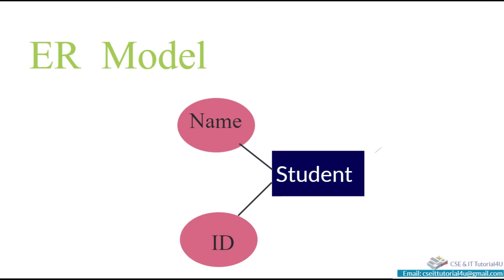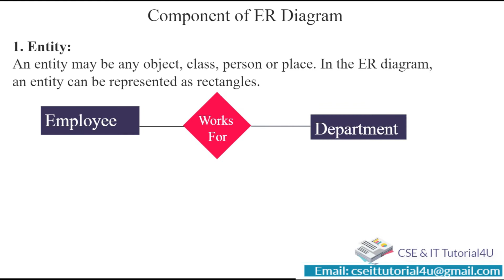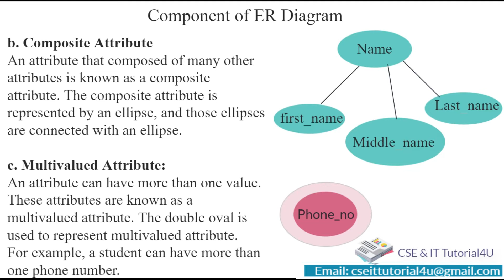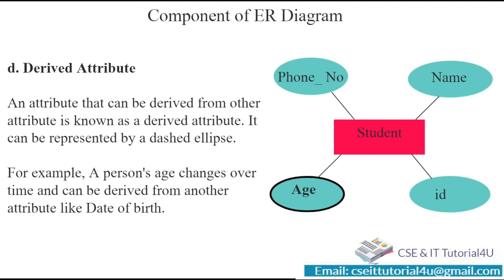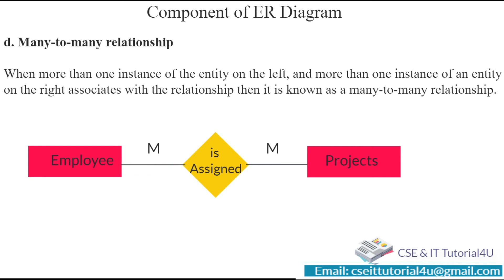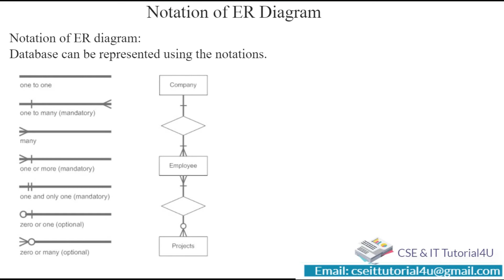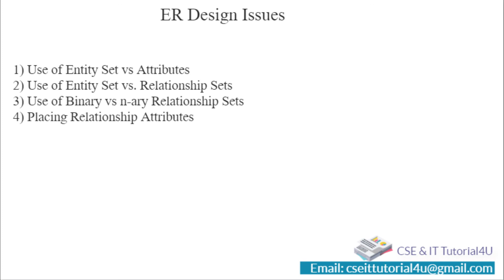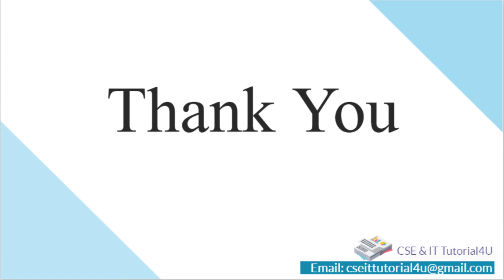What is ER Model in Telugu?